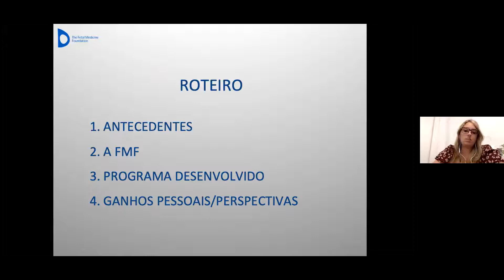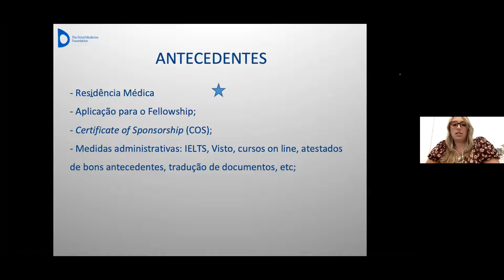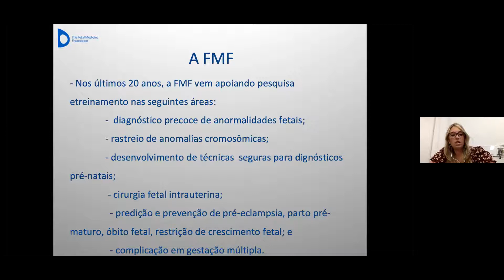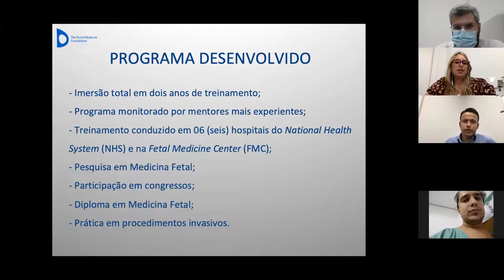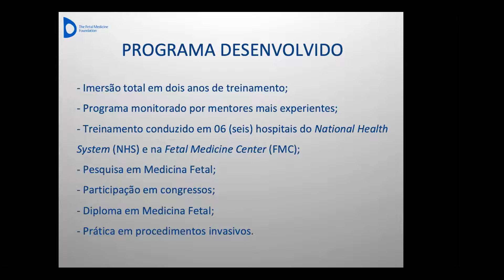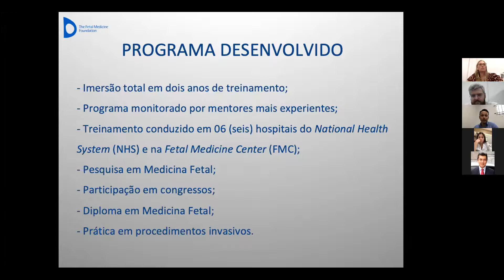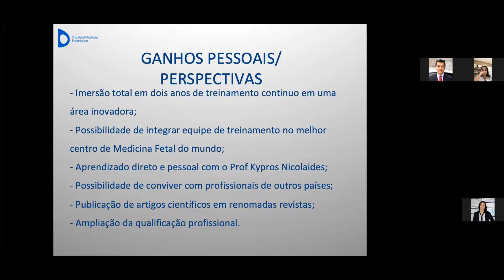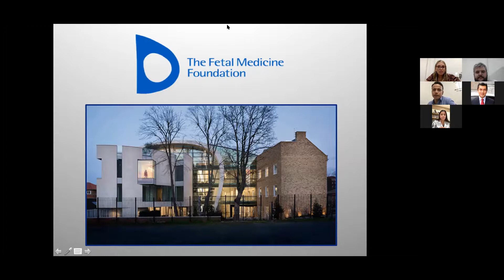Experiência na Fetal Medicine Foundation - Dra. Nara Vieira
Aula ministrada pela Dra. Nara Vieira no dia 20/01/2021